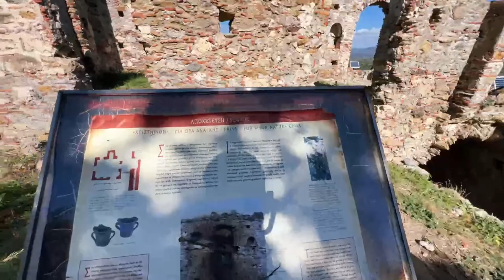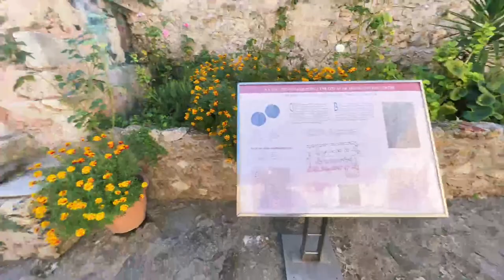Greece LIVE: Why is the Peloponnese is a Great Place to Visit (with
Let’s explore Greece!

Big Camera:
Panasonic GH5II
12-35mm lens

**Best Books about Athens**
DK Eyewitness Greece
Walking in Athens
The Geography of Genius